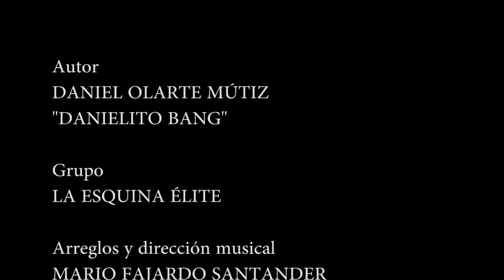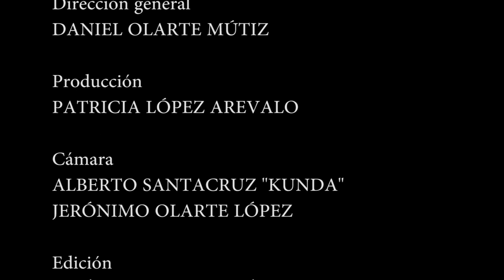LA RUTA CHAPAL PANDIACO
LA METÁFORA DE UN BUS URBANO. DESCRIPCIÓN SALSONÍRICA  DE UNA RUTA DE BUS...UNA RUTA DE VIDA